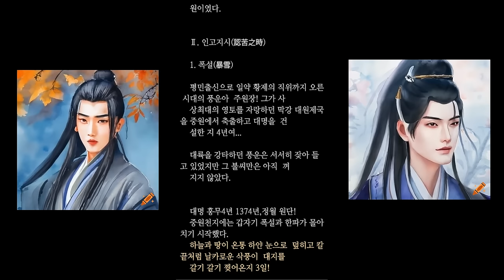무협소설_천부외경_무협액션 무협지